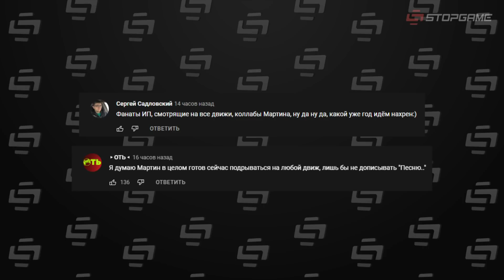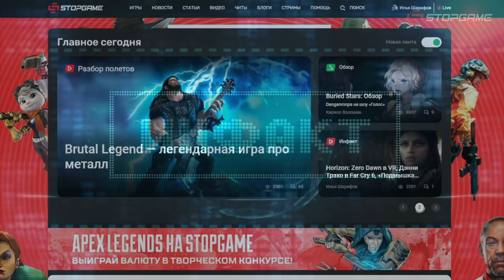Новые детали Diablo IV, бонусы за GTA: The Trilogy, подробности PIONER, утечка кадров в Ubisoft…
Rockstar недовольна продажами GTA: The Trilogy и пытается их стимулировать, PlayStation.Blog объявил победителей в голосовании за лучшие игры 2021-го года, Blizzard поделилась новым отчётом о разработке Diablo IV, GFA Games раскрыла больше деталей своего ММО-шутера PIONER, Ubisoft переживает беспрецедентную утечку кадров, Relic Entertainment покинул дизайн-директор Куин Даффи, пиксельный ремастер Final Fantasy VI получил примерную дату выхода, в Chernobylite теперь можно прогуляться по жилым районам Припяти и посетить культовые места.

Сегодня в выпуске:
0:00 — GTA: The Trilogy и игры в подарок
1:10 — Лучшие игры 2021 от PlayStation.Blog
1:56 — Block n Load 2
3:14 — Diablo IV
4:57 — PIONER
6:40 — Ubisoft несёт потери
7:49 — Relic покинул ветеран студии
8:23 — Переиздание Final Fantasy VI
9:03 — Chernobylite
9:53 — Комментарий выпуска